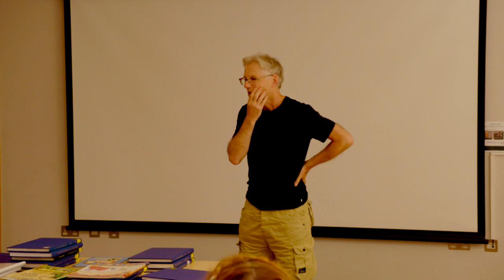Advice for English Literature and Humanities Students with Prof. Ian Haywood